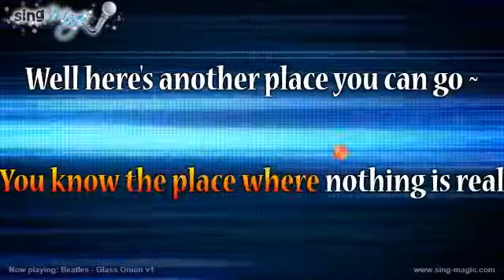Beatles Glass Onion v1 karaoke version instrumental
Access a library of 150,000+ karaoke songs. Plus: get Sing-Magic, a free yet powerful karaoke player for home and public use.